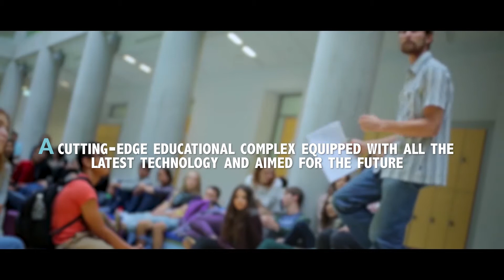UWC Dilijan Campus Introduction